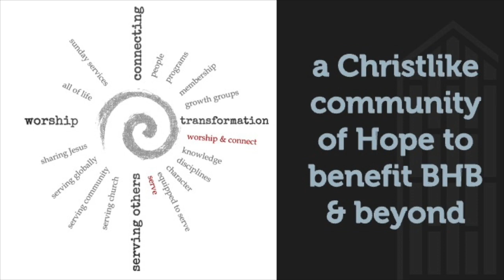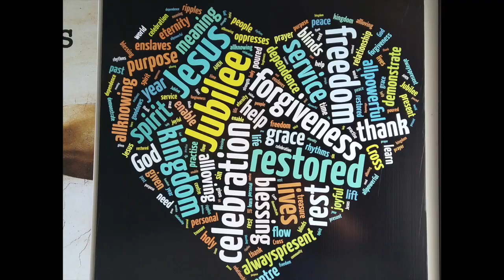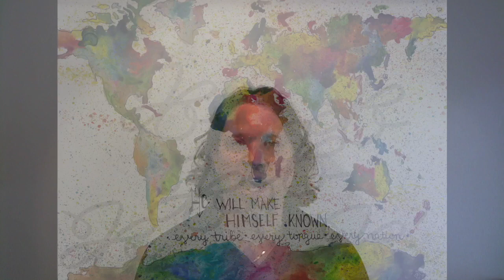Sunday Sermon - 29 August 2021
The View Forward.  Reflections on how Ephesians 4:1-6 & 2 Corinthians 5:16-21 guide our ministry direction going forward.  Where are we going? How does practice make us proficient for playing games and reaching key destinations? Join in.